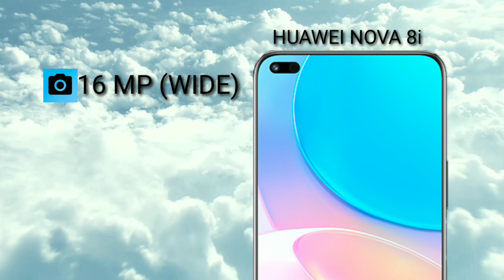NOKIA X20 VS HUAWEI NOVA 8i Which is BEST?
Mobile Diaries

Nokia X20
SPECIFICATIONS

6.67"
1080x2400 pixels
64MP
1080p
6/8GB RAM
Snapdragon 480 5G
4470mAh
Li-Po

SPECIFICATIONS

6.67"
1080x2376 pixels
64MP
1080p
6/8GB RAM
Snapdragon 662
4300mAh
Li-Po